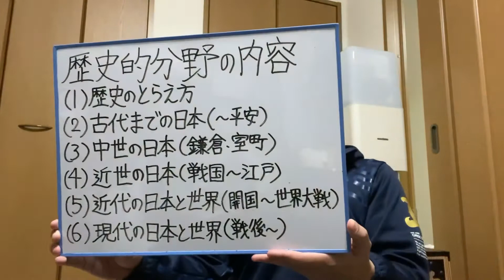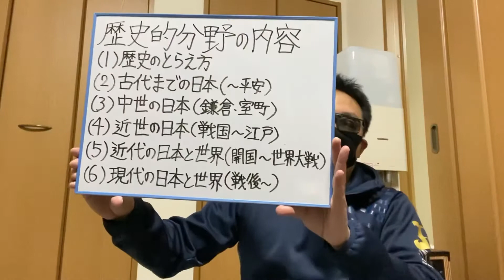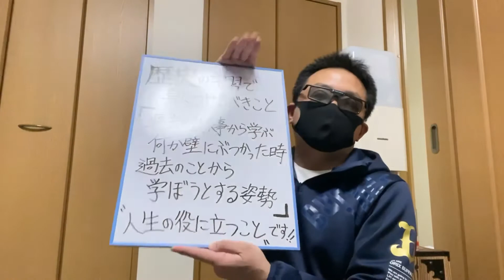中学社会科解説「歴史的分野とは？」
本日は歴史的分野について解説します。

あんな膨大な知識量の勉強、なぜさせるの？
その疑問にお答えしています！